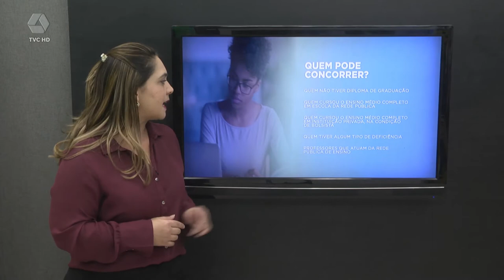Prouni vai oferecer mais de 130 mil bolsas de estudos